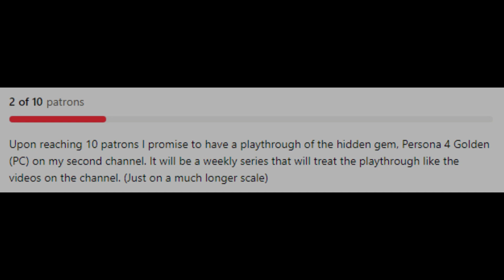Bass | Megaman Battle Network 3 | 27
~ Seems it's the real one this time. ~

So I'm trying to have this routine of having a goal of completing a series when I'm streaming now. The first real goal was doing the mainline Kirby series and now currently is the Megaman Battle Network series. (which is much shorter by contrast) I've always been interested in this series since it's not spoken about a whole ton, plus I think it'll be neat to see how this series evolved over the half decade it was around.